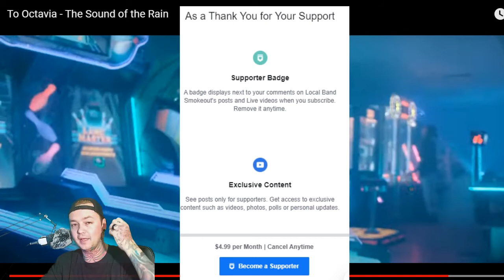To Octavia - The Sound of the Rain - Local Band Smokeout Reaction / Review